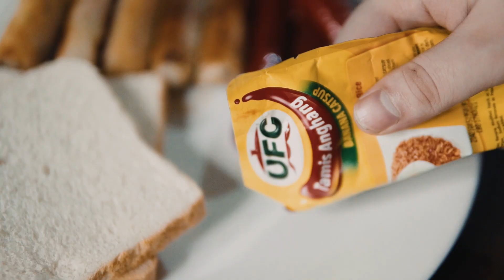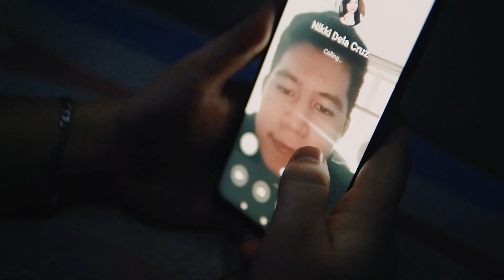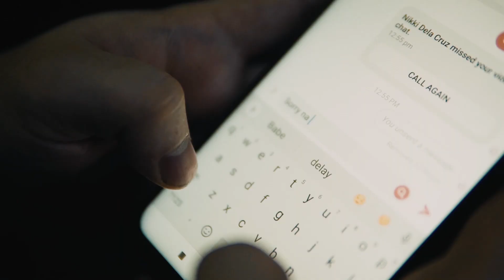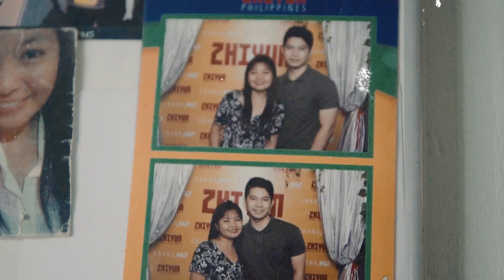PANGAKO by Seth Dungca (MV Entry #08)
ENTRY #08

DIRECTOR: JOHN CRIS DELA CRUZ

CASTS
Domenico Levi Garcia
Nikki Dela Cruz
Lance Arius Maña
Mirielle Carina Del Rosario

CREW
DOP:  John Cris Dela Cruz
EDITOR:  John Cris Dela Cruz